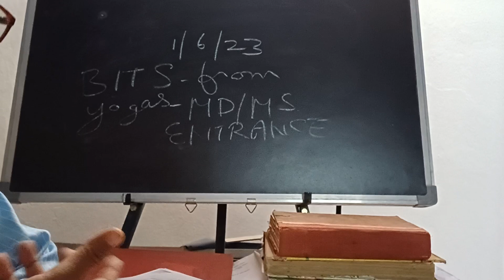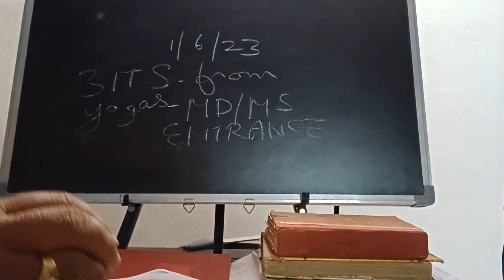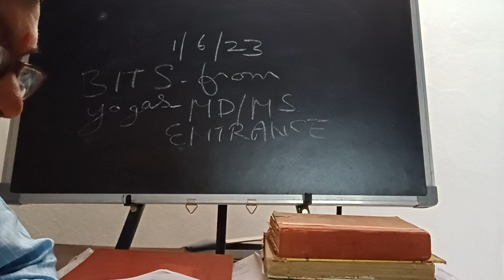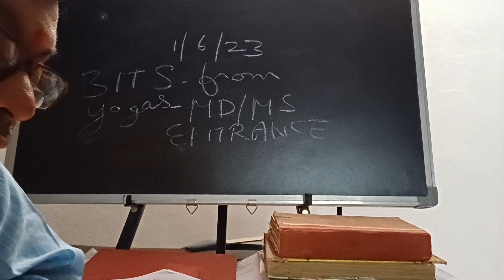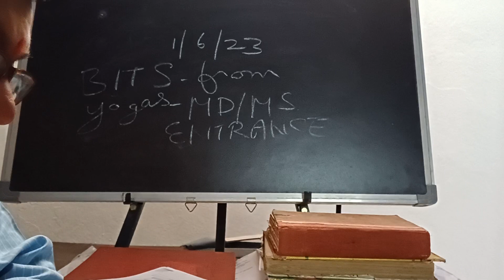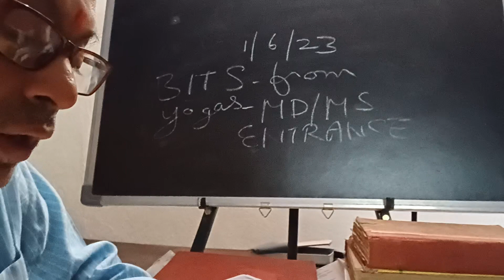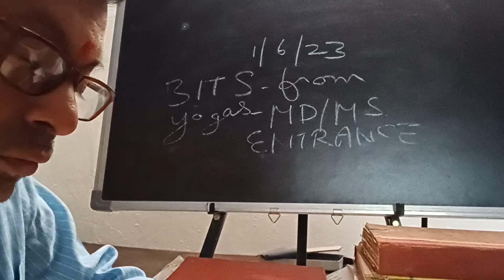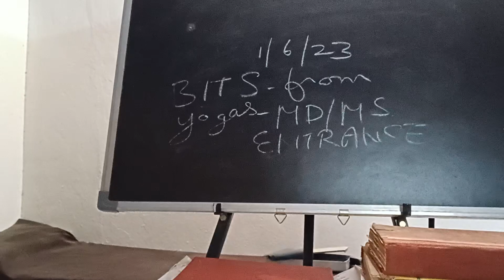important bits from.Ayurvedic yogs and Applications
bits from.Ayurvedic yoga BAMS viva ,practicals,intervews,MD,MS entrance exams usuful for ayurvedic company/pharmacy representatives with Ayurvedic fundamentals